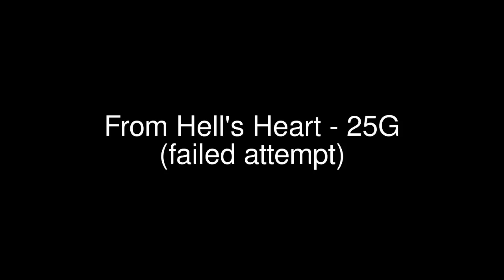Halo: Reach Anniversary DLC Achievements Guide HD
From Hell's Heart, Dive Bomber and Bounty Hunter in one clip
also I found this GRD Doll(easter egg) on Battle Canyon

From Hell's Heart - 25G
Anniversary: Killed an enemy with their own grenade that was stuck to you in a matchmade game.

Dive Bomber - 50G
Anniversary: Performed a Beat Down on an enemy while using the Jetpack during a matchmade game.

Bounty Hunter - 75G
Anniversary: Captured 10 skulls at once in a matchmade Headhunter game.